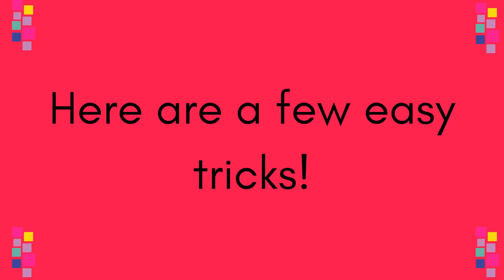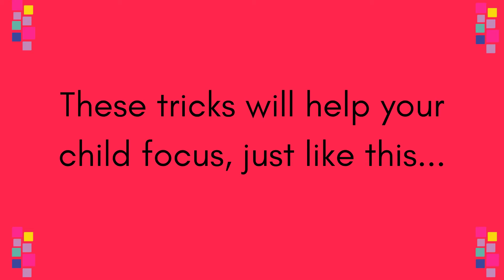EASY Tips to Improve Child's Focus!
Do you find that your child is inattentive or distracted? Here are a few easy tips to help your child focus better.